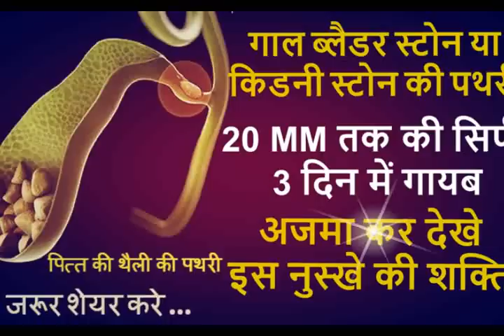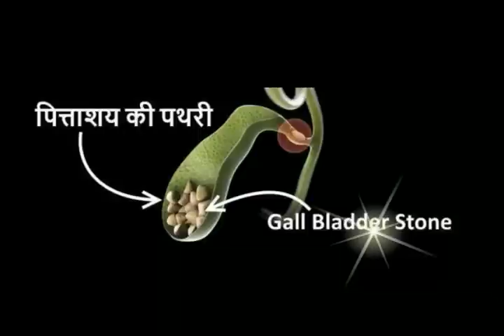गाल ब्लैडर स्टोन या किडनी की पथरी 20 MM तक की सिर्फ कुछ दिन में गायब अजमा कर देखे इस नुस्खे की शक्ति